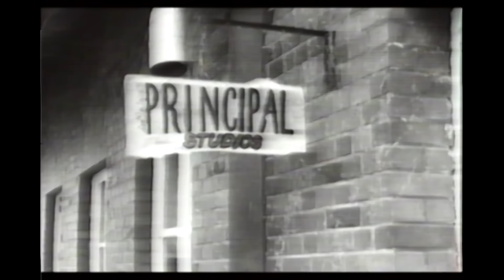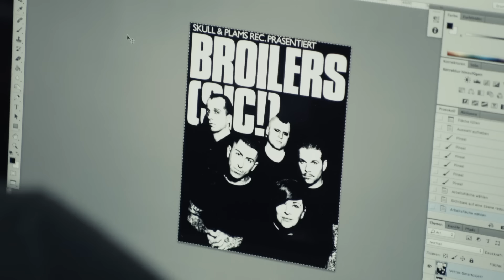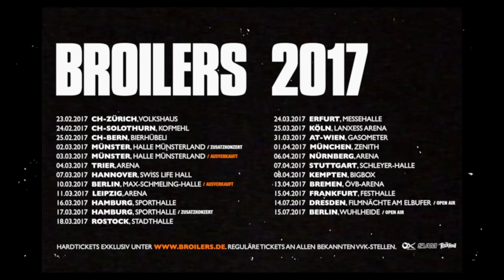Broilers - Countdown to (sic!) Part 2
»Das, was wir noch brauchen, ist etwas, woran wir glauben…«
Der Teaser Nummer zwei ist hier und es sind nur noch neun Tage und der Rest von heute, bis »Broilers - (sic!)« am Start ist.
Ihr seht hier Ausschnitte aus der »(sic!) Home Entertainment« DVD, die der Digipak Version und der Fanbox beiliegt. Die Fanbox ist bei Amazon und im Broilers-Shop bereits ausverkauft, bei anderen Händlern aber noch erhältlich.
Mittwoch! Bergfest! Prost!